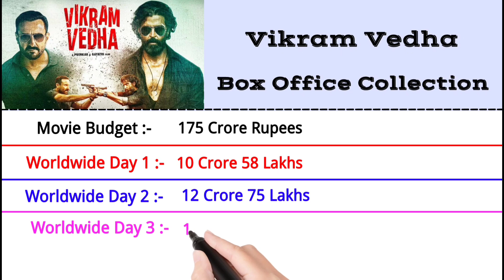Vikram Vedha Movie Box Office Collection 2022 | Day 9